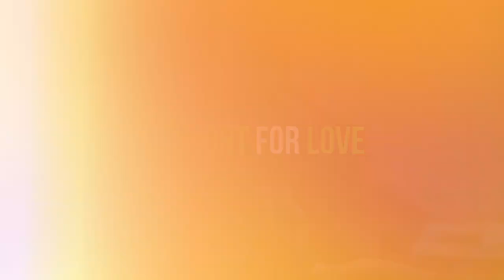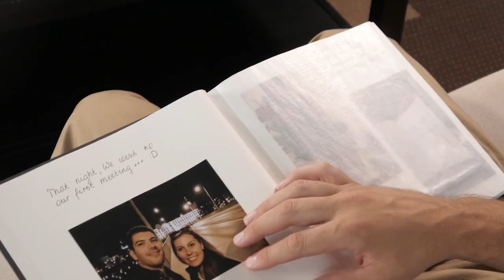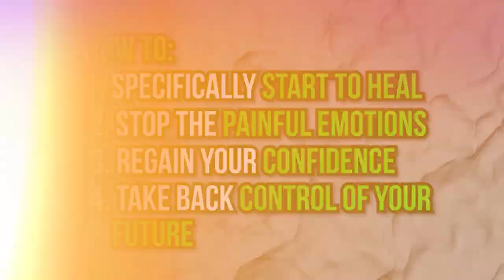You Can Love Your Ex & STILL MOVE ON - Here's How.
Still in love with your ex wife? That doesn't have to keep you stuck (though it probably will if you don't handle it the right way, which DOESN'T involve 'letting her go' so you can 'move on').

In fact, if there is any chance, however slight, of reconciling with her some day then this video is going to help you increase your odds of making that happen, too.

Your future can be better than what you feel today, and you don’t have to stop loving her to make that happen.

Your divorce can either be the nail in your coffin, or it can be the catalyst you use to finally confront and heal your emotional wounds so they don't kneecap your relationships.

You can become the best version of yourself and take control of your future. And now you can get access to the same step by step, proven system that has already helped hundreds of men do just that, inside the Better Beyond Divorce App.

*Additional Resources*
Free Masterclass: HOW TO TAKE BACK CONTROL OF YOUR LIFE AFTER DIVORCE

Guide: Emotional Stages of Divorce for Men & How to Heal within Each Stage

Dating After Divorce Checklist: Are you ready to date after your divorce?

► The Full Body Presence - Gives gentle, accessible exercises for somatic processing of emotional pain and trauma

► The Upward Spiral: Using Neuroscience to Reverse the Course of Depression, One Small Change at a Time

► Breaking The Habit Of Being Yourself - Concrete tools and exercises for rewiring the brain and reimagining your sense of self and purpose

► Legendary - Inspiration and a powerful perspective for stepping into your potential

► The Myth Of Normal: Trauma, Illness & Healing in a Toxic Culture - Brilliant, in every way. This is an amazing resource for understanding yourself and your ex wife and finding the clarity or compassion you need to forgive.

► Lost Connections: Why You're Depressed and How to Find Help - Intense and well researched. I would recommend this book when you are past the early stages of divorce and have a stable support system in place.

I’m Rachael Sloan, Master NLP Practitioner, certified life coach, and the creator of Better Beyond Divorce. I've helped hundreds of men move past the shock, betrayal, grief and anger they experience both during and after a divorce, to a place of clarity, calm and confidence. I hope to help you do the same.